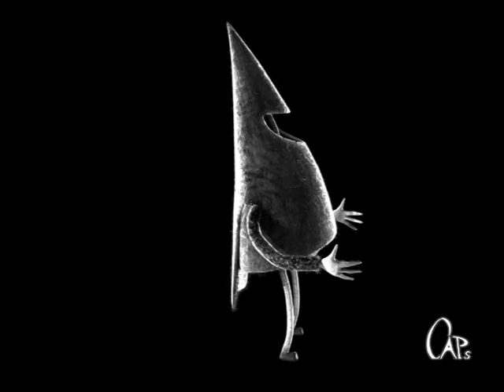"Making of CAPs" 4 of 4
In the"Part 4 of the making of CAPs", we are experimenting with the final design, some distinct special effects and showing an example, of how one shot is being bulit.
'CAPs' was created as a Trailer for the 13th International Festival of Animated Films ITFS 2006
© Filmakademie Baden-Württemberg